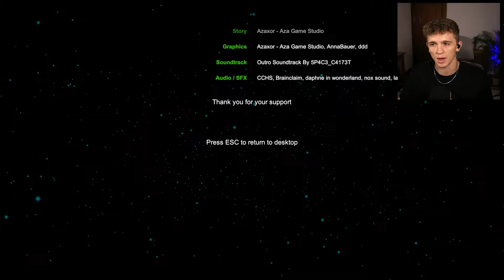WORKING THE NIGHT SHIFT AT A JAPANESE BAR.. BUT I'M BEING STALKED BY THIS SCARY A$$ DOLL!!!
Ningyo is a new Japanese Horror Game that takes place in a Karaoke Bar.. Really cool!!